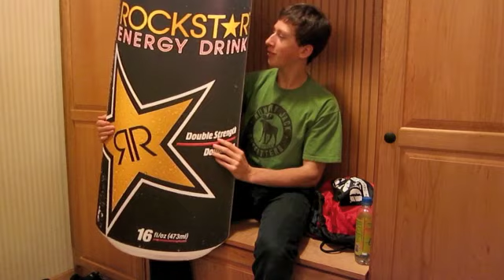What I Won at The Bluff Valley BMX Contest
I didn't place in the actual contest, but I won two of the three mini competitions and won some stuff!